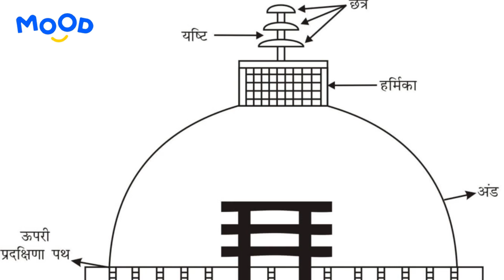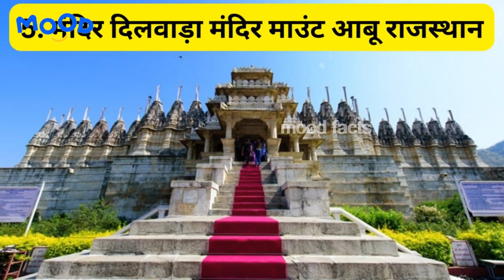Oldest Temple In India In Hindi – भारतिय प्राचिन मंदिरो के इतिहास ओर उनसे जुड़े बाते || MOOD FACTS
1. This video has no negative impact on the original works (It would actually be positive for them)
2. This video is also for teaching purposes.
3. It is not transformative in nature.
4. I only used bits and pieces of videos to get the point across where necessary.

-- Your Quaries --

interesting facts
Random facts
Random facts in hindi Oldest temple in India – भारत प्रचानि से हि धर्म देवी–देवताओ, संस्कृत, संभ्यता मे विश्वभर मे प्रसिद देश रहा है। भारत जहा अनेको राजाओ, महाराजाओ, मुगलो और अंग्रेजो ने राज्य किया था।

आज यह एक स्वंतत्रत भारत है। भारत मे एक सामान्य चिज आप देख सकते हो और वह यह की यहा के देवी–देवताओ के मंदिर।यहा के हिंदू अपने भगवान को बहुत चाहते है। ओर यहा के लोगो ने प्राचिन काल से हि हिंदू देवी–देवताओ के लिए घर यानि मंदिर बनाये है।

जिसे कुछ मुगलो ने तोड़ा लुटा तो कुछ अंग्रेजो ने लुटा तोड़ा पर यहा कि आन-वान–शान यानि संस्कृति जो यहा की प्राचिन संभ्यता मे बसती है । आज हम कई ऐसे (Oldest temple in India) मंदिर के बारे मे जानेगे । जो 1000 सालो से भी पुराना है।